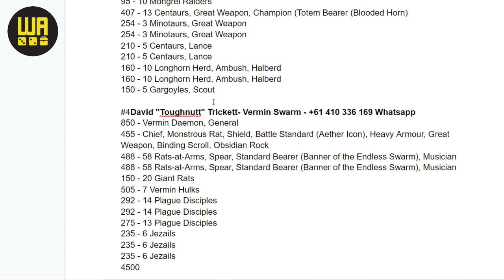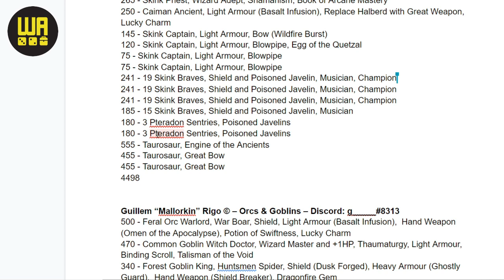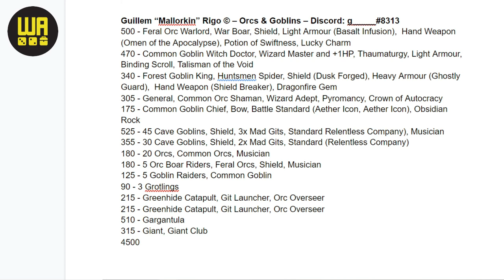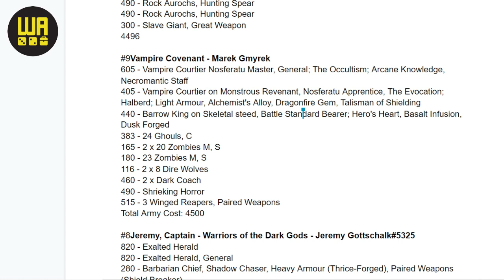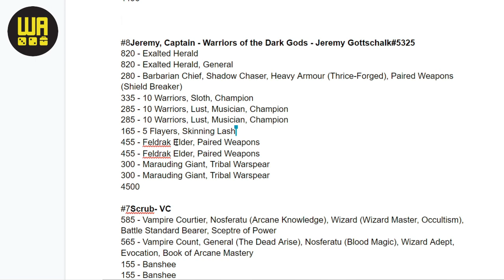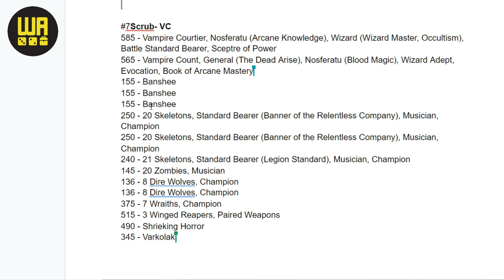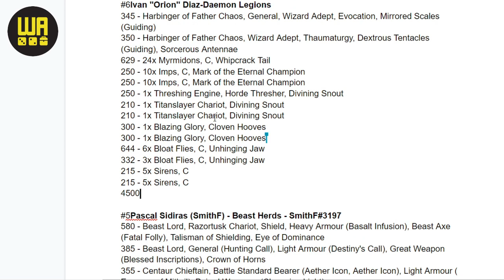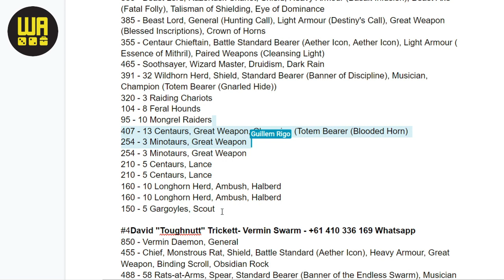📜Secretos del Viejo Mundo📜 Top 10 listas del Torneo 5 internacional (1/2) | Ft Mallorquin y Marti.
Infinito agradecimiento para nuestro gran amigo Frikinudo, por la intro tan brutal que nos preparó y por alegrarnos siempre los días.

¡Forma parte de nuestra WArdia Pretoriana! 🍾

- Tutoriales, guías y listas con ayuda de Manu (campeón del mundo de 9th age)
- ¡Grandes sorteos mensuales!
- Video-conclusiones de las partidas y mucho más...